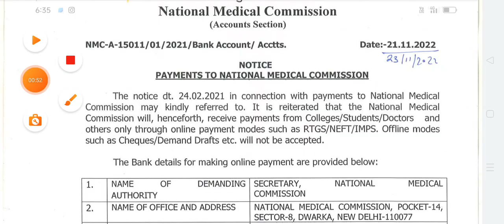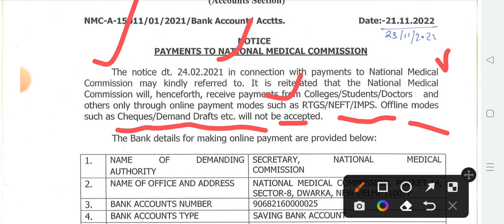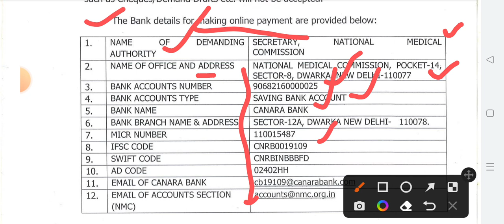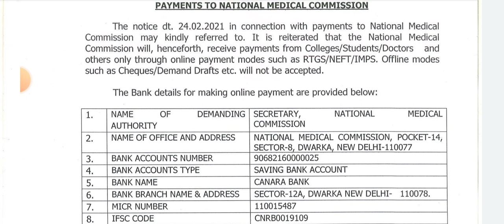NMC released new official notice | neet UG feet payment official notice by nmc | medical students